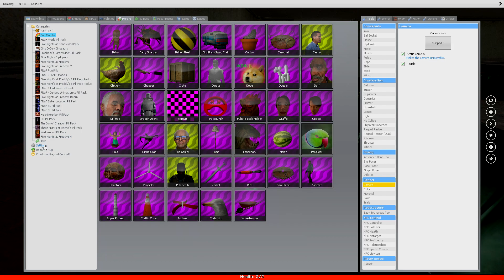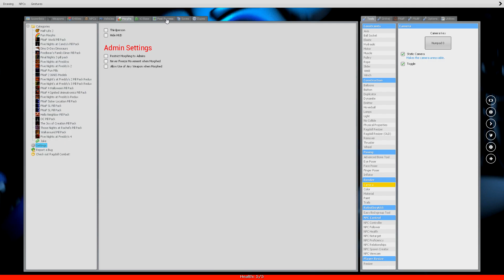THE THING VS FUNTIME FREDDY HIDE AND SEEK With LPG | Five Nights at Freddy's Gmod (Sandbox)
FNAF Gmod is here today and I bring to you The Thing with LPG and I  using the Those Nights at Rachel's Pill Pack and LPG also uses the Funtime Freddy Pill Pack! Let me know who you think is your favorite out of the pill pack and from the FNAF 3 NPC's!

ADVENTURE BABY HAS A SHARK GUN | FNAF World Sister Location Mod (FNAF GTA V Mod Gameplay)

JACK O BONNIE ARMY HIT BY A TRAIN | Five Nights at Freddy's GTA V Mods Funny Moments - GTA FNAF Mod
If you really did like be sure to comment "oh god yes!" if you like this dank FNAF Gmod Murder With Subs video!